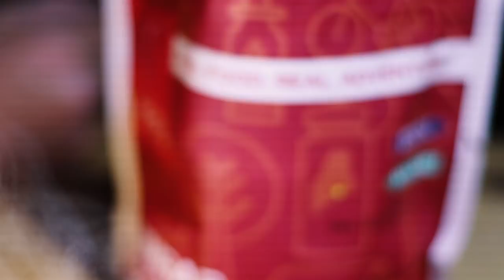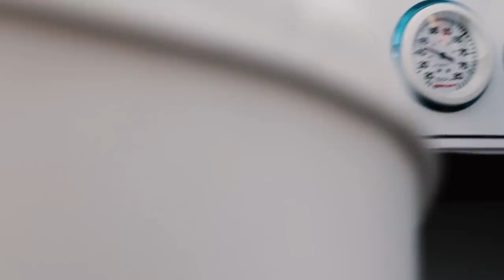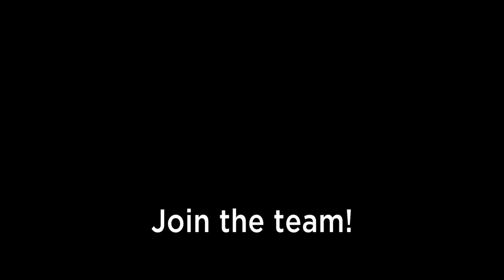Crushing the Summer Check List 🤟 | VLOG 99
Music Artists:
- ES_ You're Not the One - Ray